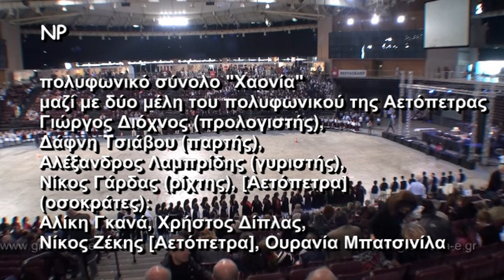10-[Πίτα του Ηπειρώτη 2016] «Αλησμονώ και χαίρομαι» Πολυφωνικό σύνολο "ΧΑΟΝΙΑ" και «Αετόπετρα»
«Πανηπειρωτικό πανόραμα 2016»
«Πίτα του Ηπειρώτη 2016»
Σάββατο, Κυριακή 5, 6 Μαρτίου 2016.
Στάδιο Tae Kwo Do - Παλαιό Φάληρο
Η Πανηπειρωτική Συνομοσπονδία Ελλάδας, ο κορυφαίος συλλογικός φορέας των ξενιτεμένων Ηπειρωτών, παρουσίασε  ένα διήμερο εκδηλώσεων το "ΠΑΝΗΠΕΙΡΩΤΙΚΟ ΠΑΝΟΡΑΜΑ 2016». Το διήμερο αυτό, αποτέλεσε το μεγαλύτερο αντάμωμα των ξενιτεμένων Ηπειρωτών, των φίλων της Ηπείρου και της Παράδοσης το 2016 στην Αθήνα,
- έκθεση Ηπειρωτών παραγωγών και προϊόντων (όλο το διήμερο)
- έκθεση των φορέων της Αποδημίας (όλο το διήμερο)
- έκθεση εικαστικών και φωτογραφίας (όλο το διήμερο)
- κινηματογραφικό αφιέρωμα «Ήπειρος, Ηπειρώτες και κινηματογράφος»
- ανοιχτή συζήτηση για την προστασία της Πολιτιστικής Κληρονομιάς - από το Γεφύρι της Πλάκας μέχρι τα ηπειρώτικα πανηγύρια (Σάββατο 5:30 μμ)
- ανοιχτή συζήτηση για το διατροφικό ζήτημα και τη σχέση του με την Ήπειρο (Κυριακή 5:30 μμ)
- ανοιχτό φόρουμ νεανικής δημιουργίας (Κυριακή 7 μμ), ένα βήμα προβολής μουσικών σχημάτων νέων αποδήμων, χωρίς όρους και όρια ηχοχρωμάτων.
Τα εγκαίνια της έκθεσης έγιναν παρουσία του Περιφερειάρχη Ηπείρου Αλέξανδρου Καχριμάνη